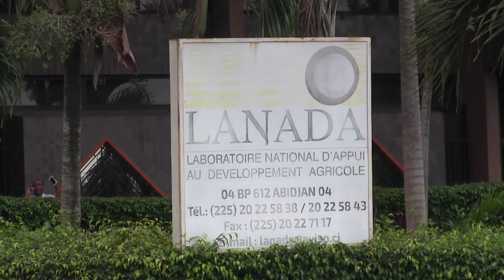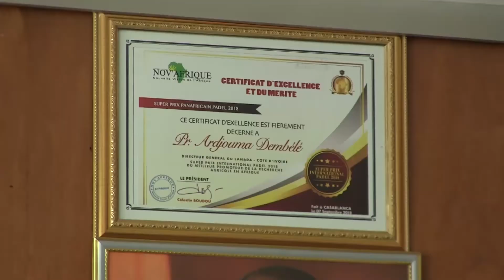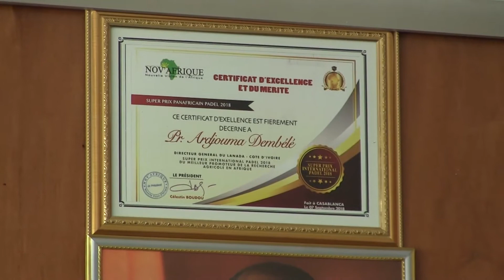COTE D'IVOIRE: Visite Laboratoire & Vœux 2019 du Professeur Ardjouma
Abidjan le 17 janvier 2019, act.2 visite guidé des laboratoires de LANADA et les fait d'actualité de l'agriculture en côte d'ivoire